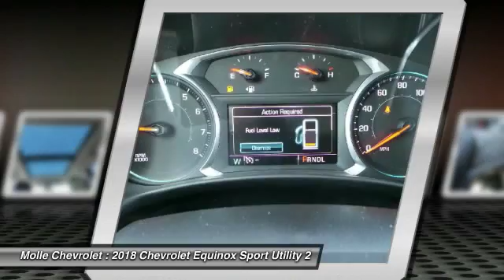2018 Chevrolet Equinox Blue Springs MO C15508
2018 Chevrolet Equinox LT

Molle Chevrolet
411 NW Mock Ave
Blue Springs MO 64014